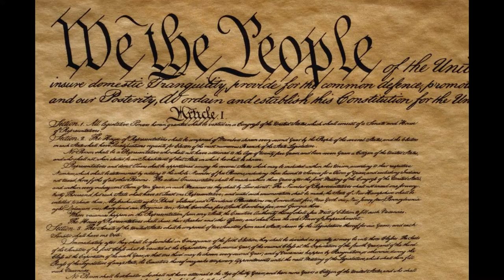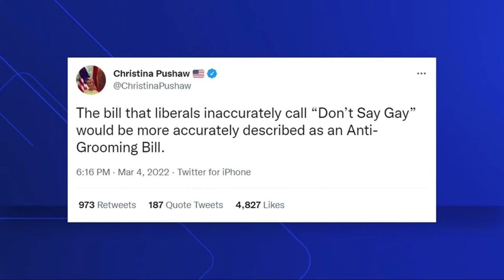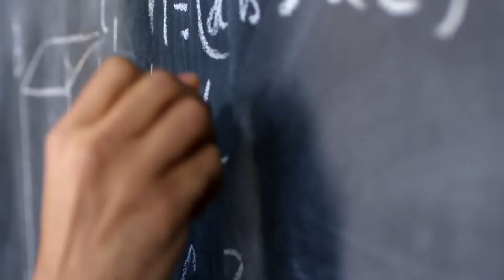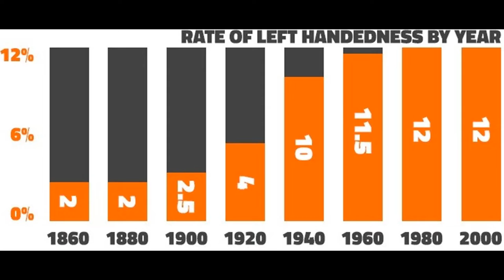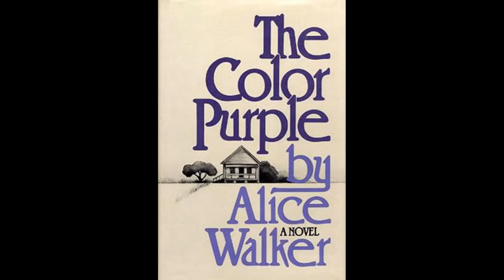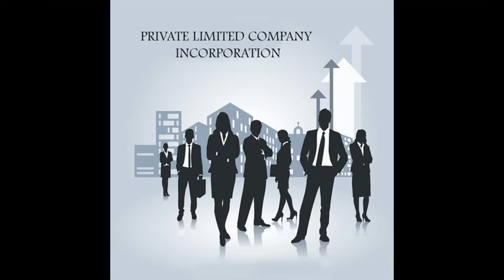Sunshine State Sanctimony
When ever Florida is in the news, you know it’s…well, it’s literally were Florida-Man was coined. So, while the world is teetering on the brink of all-out war, it must take something significant to break into the news cycle. And, yep Florida did it. But, are the two bills they previously passed actually protecting the innocent, or are they just meant to counteract a liberal agenda?

Visuals:
Video by Stefano Barbieri from Pexels
Video by Polina Tankilevitch from Pexels
Video by Barış Şeref from Pexels

Corbyn Kites
Album
Slow Burn
Title: Dark Sky by JayJen & Enine Genre and Mood: Classical + Inspirational